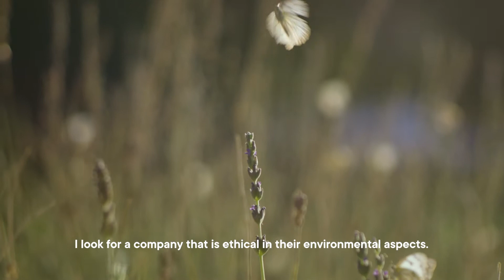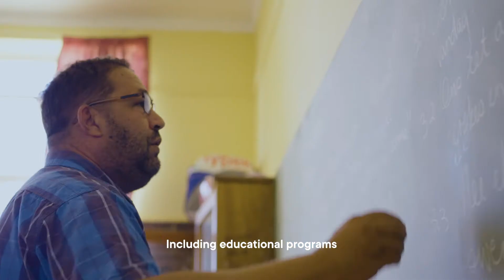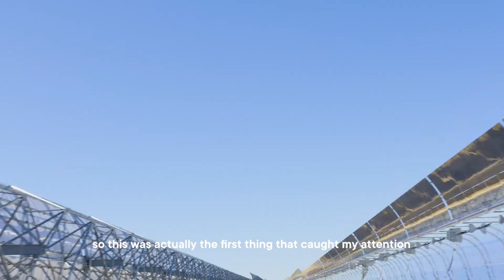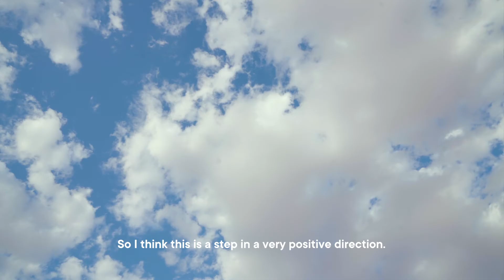Advancing Clean Energy Initiatives to Generate Jobs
We know that green energy programs are needed to protect both planet and people from the threats of climate change. The Climate Investment Funds (CIF) travels to South Africa’s Northern Cape to explore how a solar power plant is cutting down carbon emissions, protecting the environment and safeguarding local communities – all while creating careers to provide prospects for local populations.